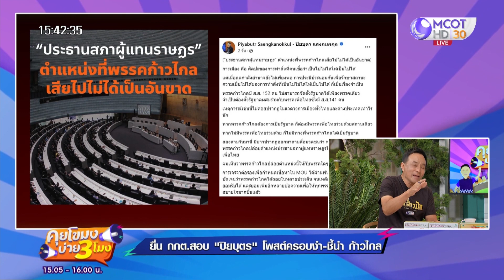ยื่น กกต. สอบ 'ปิยบุตร' โพสต์ครอบงำ - ชี้นำ 'ก้าวไกล' (26 พ.ค. 66) คุยโขมงบ่าย 3 โมง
คุยโขมงบ่าย 3 โมง | 26 พ.ค. 66 OnAir
ยื่น กกต. สอบ 'ปิยบุตร' โพสต์ครอบงำ - ชี้นำ 'ก้าวไกล'